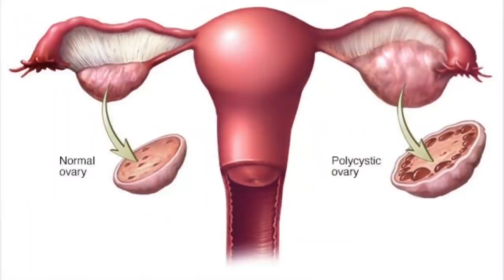जल्दी बच्चा चाहिए तो तुरंत करे ये 3 काम | TRYING TO GET PREGNANT|Reason for Ovulation not getting